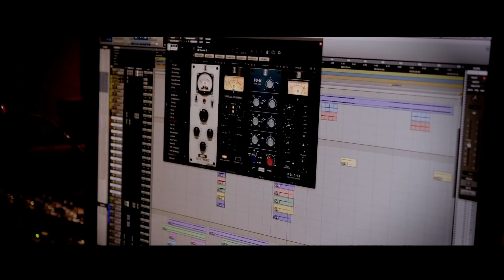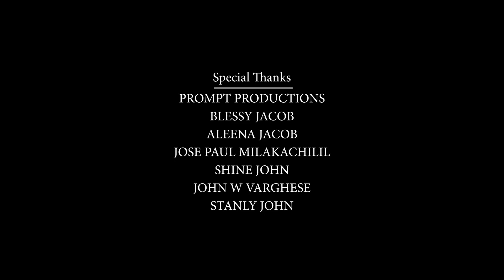Viswathil | Christian devotional song | Celin Shoji | Joice Thonniamala | Pop Media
Lyrics: Joice Thonniamala
Vocal:Celin Shoji
Camera&Cuts:Shoji Sebastian
Mix&Master:Tom Cyriac
Studio: Pop Media